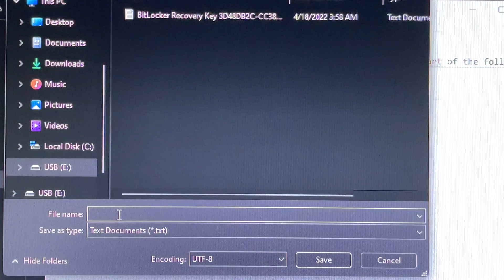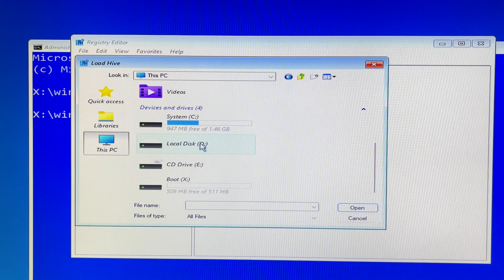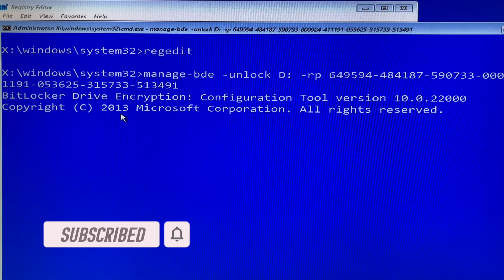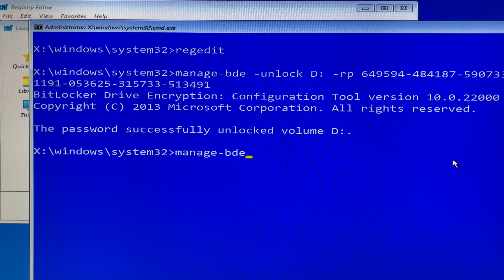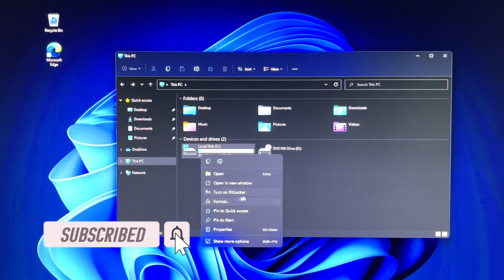Unlock, Turn off and Bypass the Windows BitLocker in ONE MINUTE | If You are WELL PREPARED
Once the BitLocker recovery key is generated, you should save it to your partition drive or SSD immediately. It can be used to unlock your encrypted drive if you forget or lose your BitLocker passwords.

How to find out your Windows OS drive in the Windows Recovery Environment?
diskpart
list volume
or
bcdedit

Open the command prompt window and Run As Administrator
Type the following commands:
manage-bde -unlock D: -rp (BitLocker recovery key)
manage-bde -off D:
manage-bde -status D:
Note: D is the bootable drive letter in this case.

Yellow Triangle Warning on Encrypted Drive
An error occurred (code 0x80310021)
An error occurred (code 0x8031004e)
Fix:  manage-bde -on Drive Letter:

Hint:
To prevent Windows Home from asking for the BitLocker key during startup, you can disable Secure Boot and TPM.

How to Create Your Unique BitLocker Recovery Key in Windows. I Wish I Knew This Earlier

Lock and Unlock multiple BitLocker drives instantly in 1 SECOND. I wish I had been told this earlier